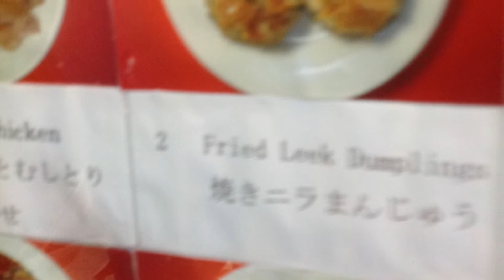Japan life Chris and Thess part 3